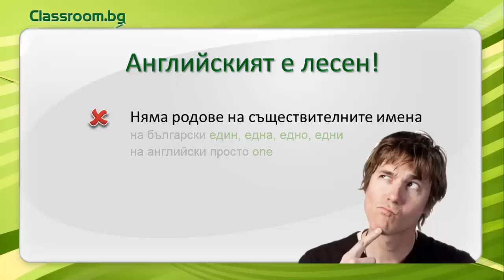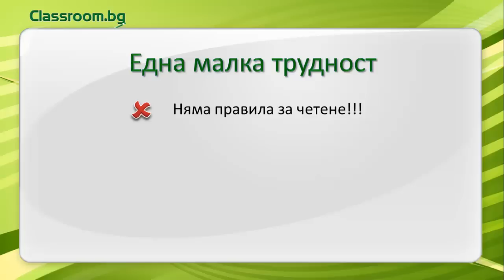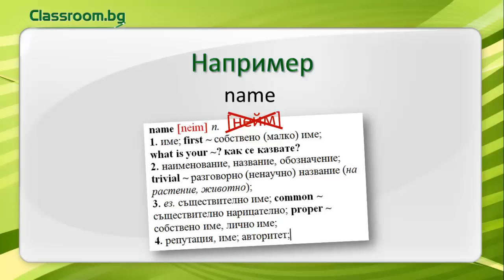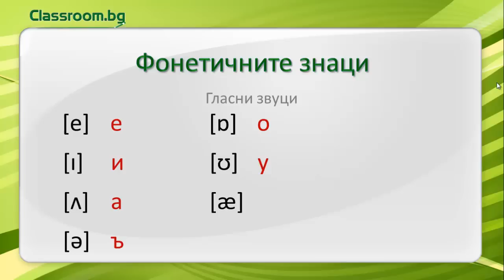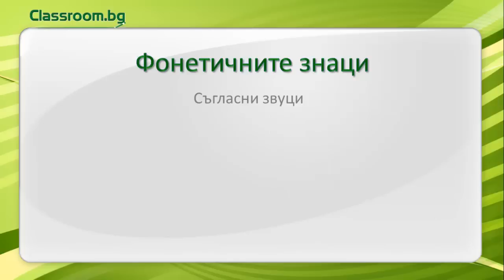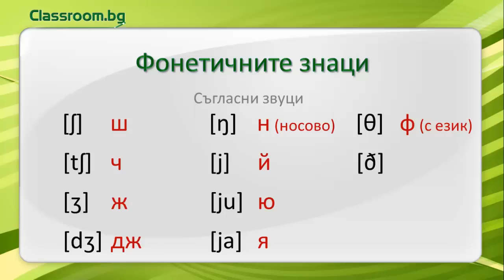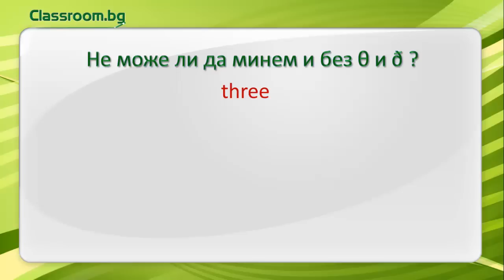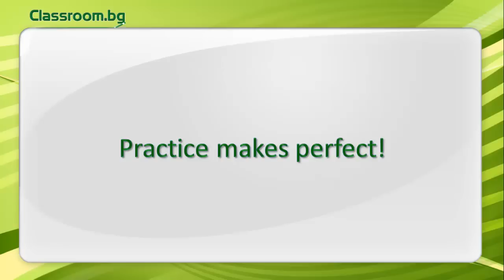Английски език, А1, Фонетични Знаци (транскрипция)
Онлайн видео урок по английски език от Classroom.bg. Английското произношение. Обяснение на транскрипцията и фонетичните знаци. Посетете за още безплатни видео уроци.